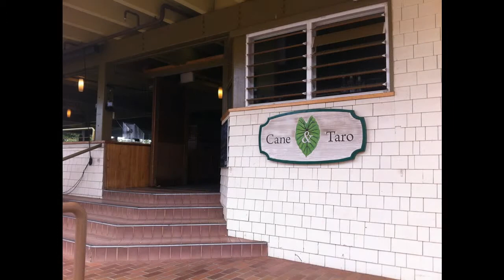Whaler's Village Virtual Tour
Whaler's Village  Slideshow Virtual Tour. Whaler's Village is located in Lahaina on the island of Maui in the state of Hawaii.